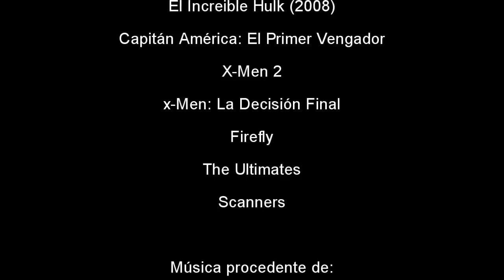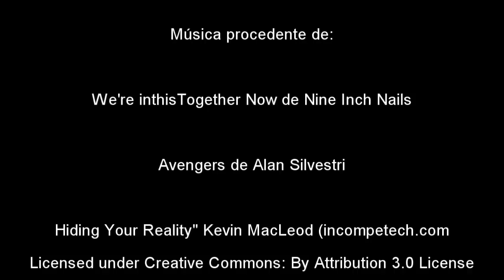Critica de Los Vengadores (Fase 1)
Seguimos recuperando vídeos relacionados con Los Vengadores. Hoy toca recuperar la crítica que se hizo en su momento a Los Vengadores en 2012 con el estreno de la primera película del supergrupo.